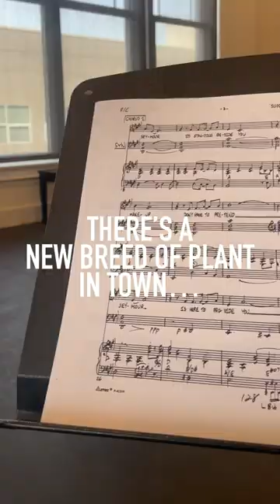There's a new breed of plant in town...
Performances begin April 5, 2023.

"This horticultural horror will have you screaming with laughter..." -New York Post

Little Shop of Horrors at the Arkansas Repertory Theatre